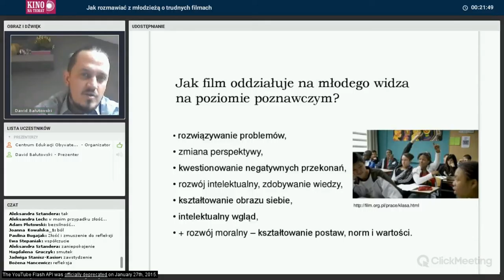Jak film oddziałuje na młodego widza na poziomie poznawczym?